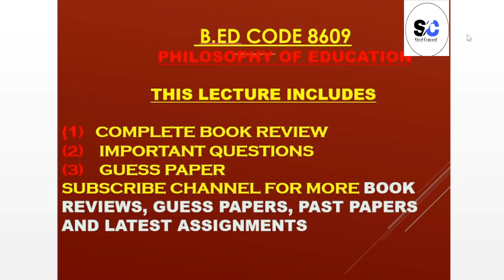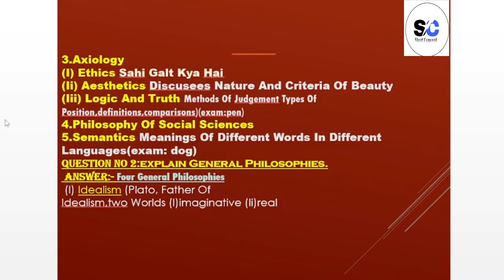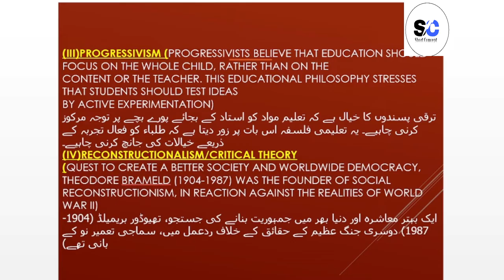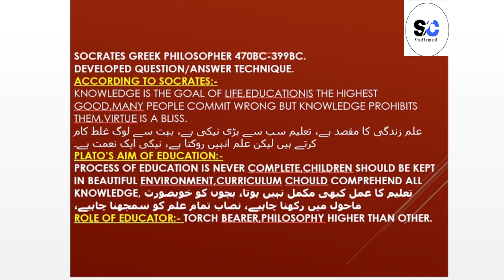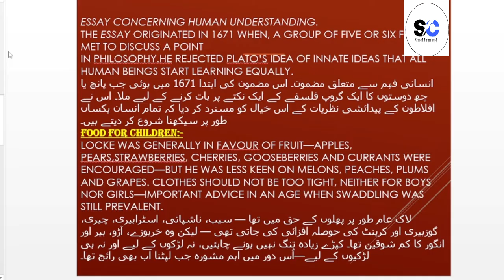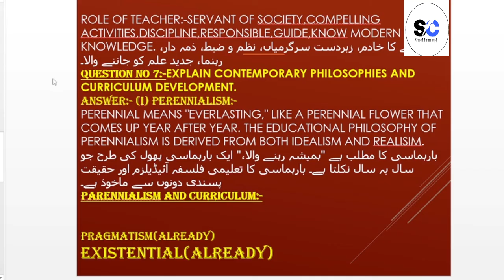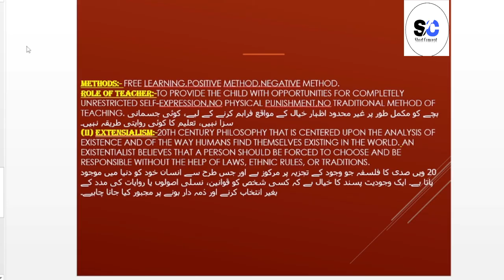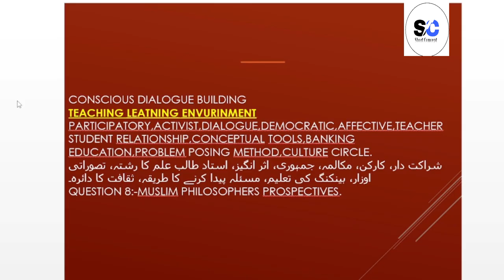B.ed 8609 important Question with Answer||B.ed 8609 important Question Urdu and English Medium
B.ed 8609 important Question with Answer...
B.ed 8609 important Question Urdu and English Medium ...
B.ed 8609 full Book Review.
Aiou course code 8609 Full Book Review..
B.ed 8609 Book Review..
8609 important question..
B.ed 8609 Important Question...